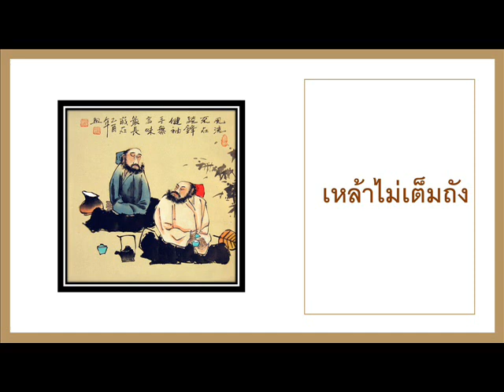เหล้าไม่เต็มถัง